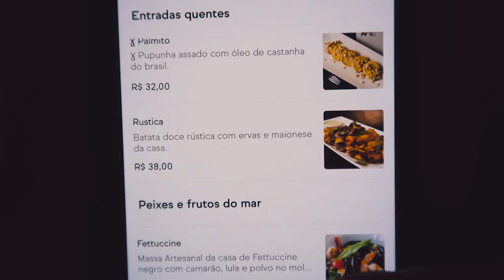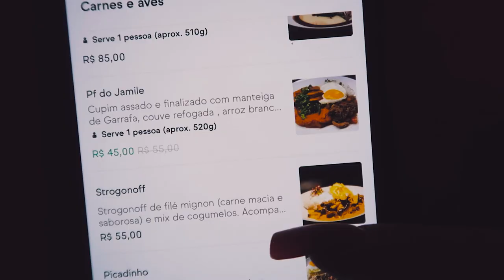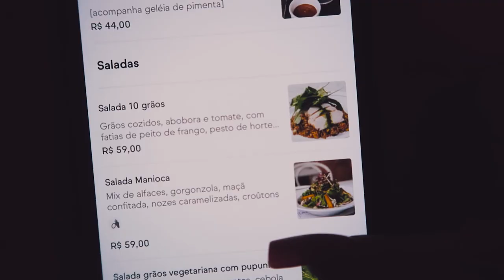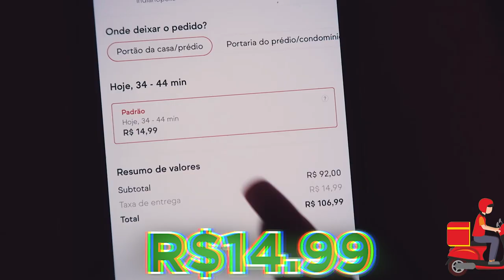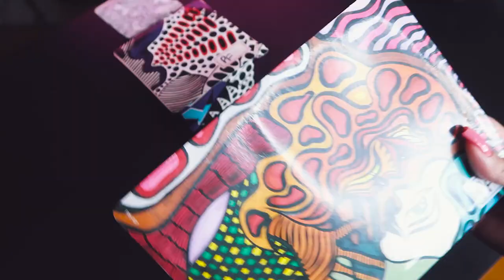COMPAREI O PRATO FEITO DO FOGAÇA E DA HELENA RIZZO - Duelo de Masterchef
Provei o PF do Fogaça e da Helena Rizzo e comparei os dois: preço, entrega, apresentação e sabor!!